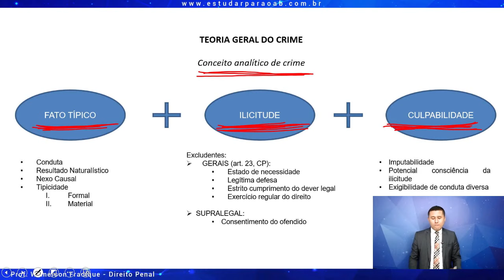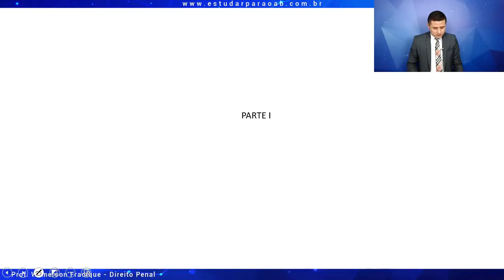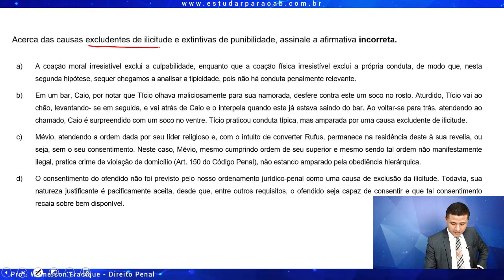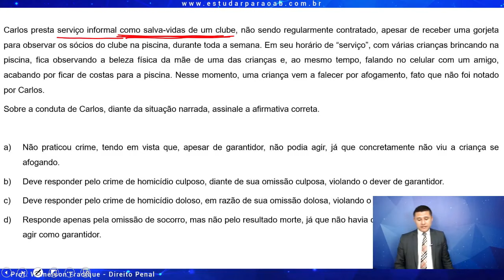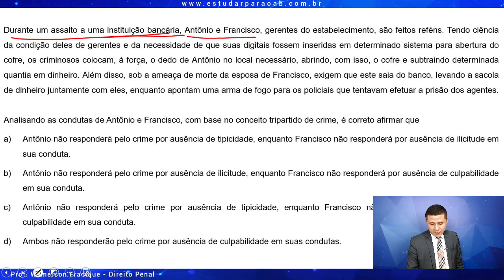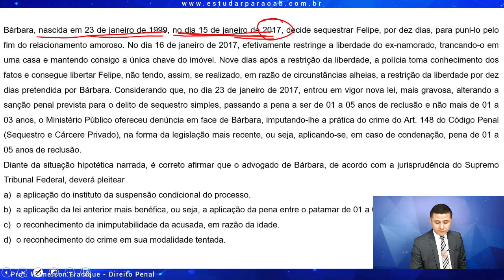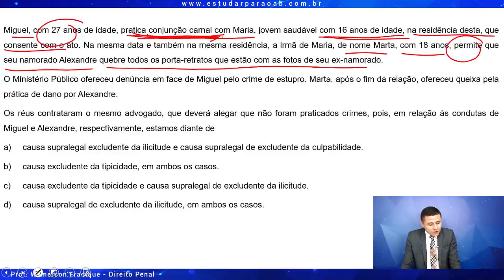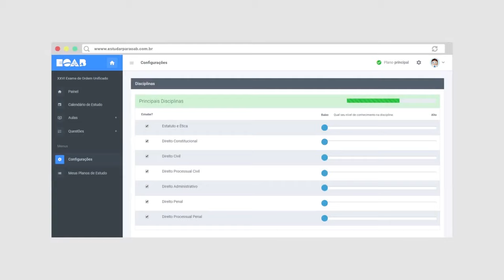Revisaço OAB - Teoria Geral do Crime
Revisão de Direito Penal para OAB
Teoria Geral do Crime
Professor Wemerson Fradique